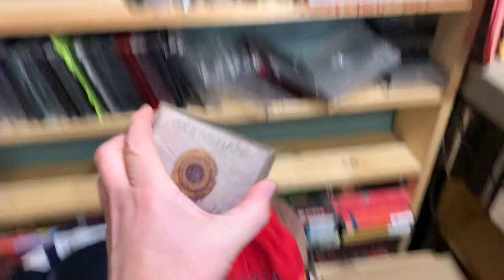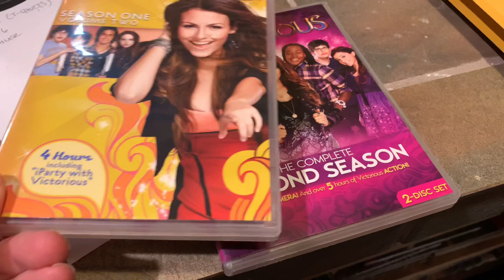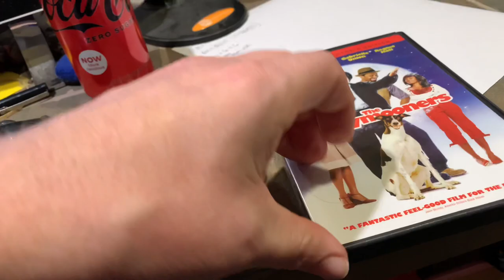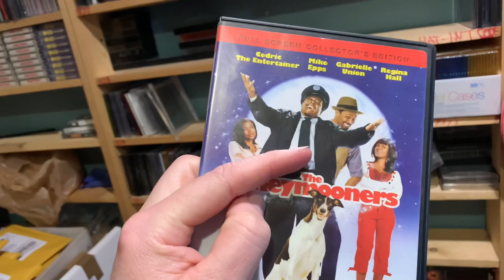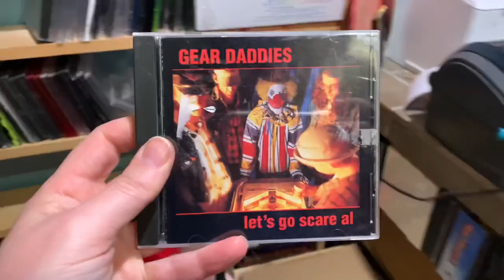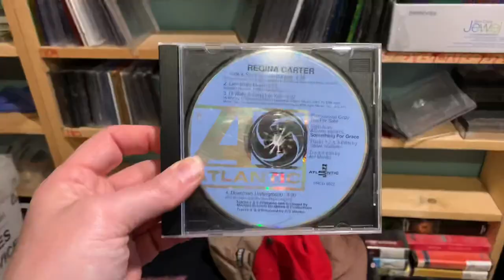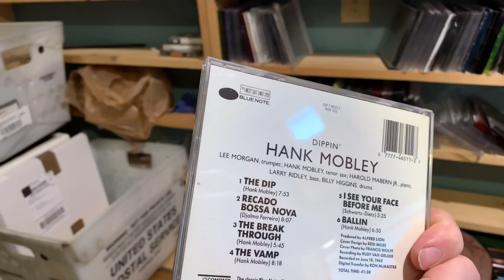Build a Sold Business Foundation! Items That Sell Everyday on EBAY! Make Hundreds on Slow Days!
My name is James Helferstay From St Louis Missouri, it took me 30 years of my life to figure out what I could do to make a living, happily! Happy is the key, there are a million ways to be miserable but only a few that allows you to look forward to getting out of bed the next day. Search until you find your happy and enjoy the whole experience! I have been a reseller and selling on ebay for over 20 years, I have/had also sold on Amazon, Poshmark, Mercari, Depop, Discogs and others.